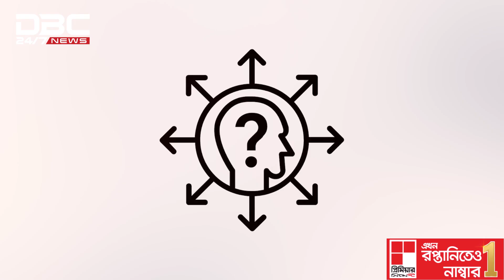বাংলাদেশে আসছে আর্জেন্টিনা?